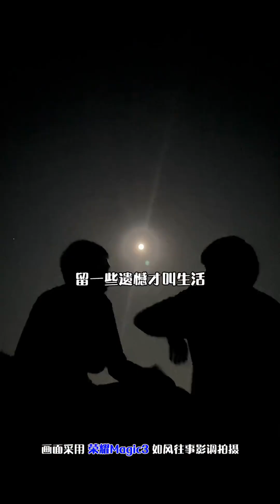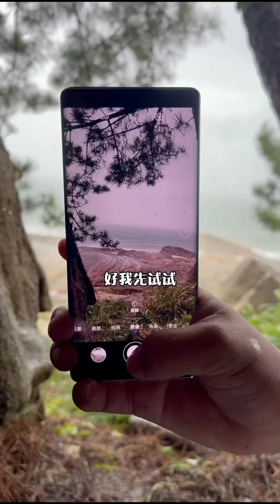聽說老鼠的智商很高，會識別捕鼠裝置嗎？下雨天我和隊友好好的洗了個澡#戶外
分享戶外生存技能，利用戶外廢棄垃圾以及木柴，手工製作生存工具，進行野外生存挑戰！
我喜歡戶外，更喜歡探險。生命本是一場旅行 這些年走遍祖國的高山雪地 海島荒漠 每一塊版圖 挑戰自己的極限 盡情奔赴山海和自由 只為一剎那無人踏足的黎明 廢墟裏重生 ！感謝大家的喜歡記得關註呦！